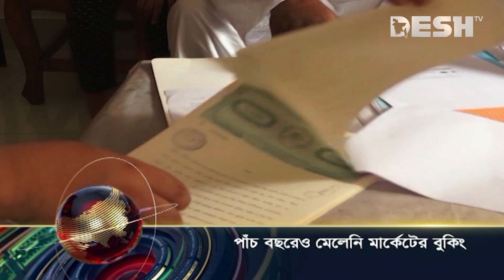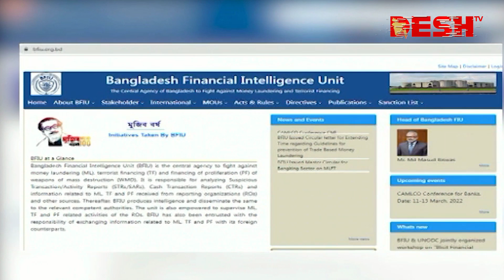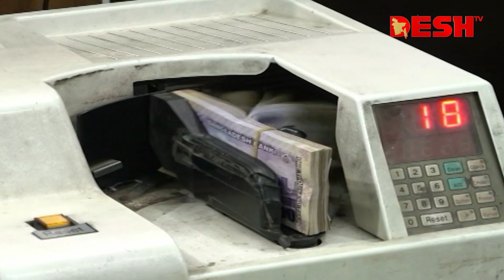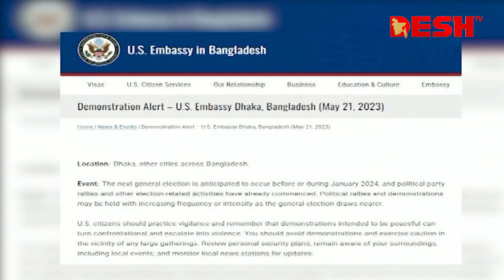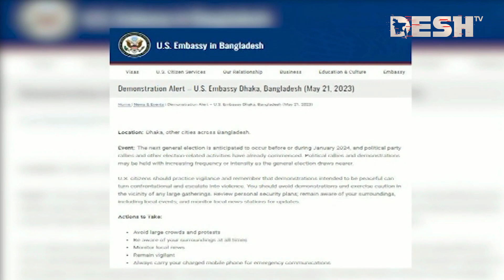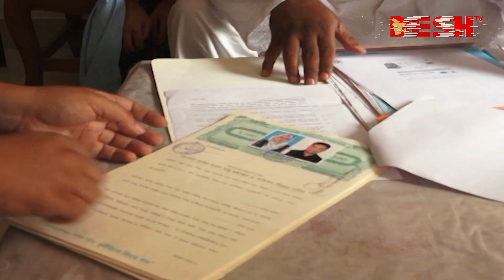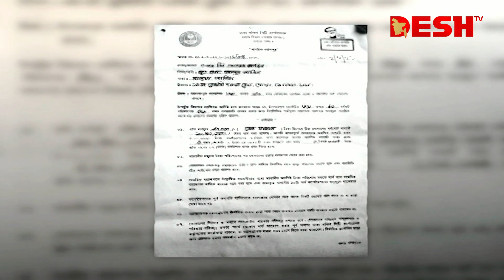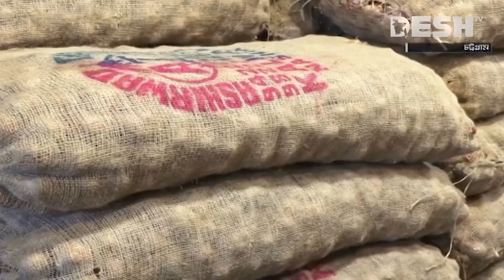দেশ সংবাদ | সকাল ১০ টা | ২২ মে ২০২৩ | Desh TV bulletin 10 AM | Latest Bangladeshi News